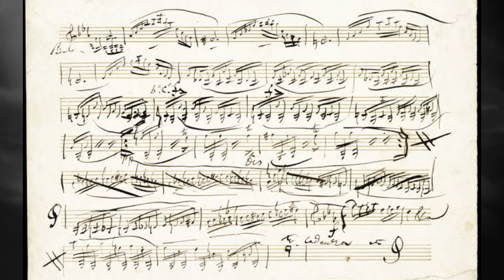Niccolo Paganini el violinista que hizo un pacto con el diablo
Hoy te traigo una historia oscura e inquietante. Niccolo Paganini el violinista más extraño de su espoca, y sin duda su historia es una de las más interesantes que pueden existir.